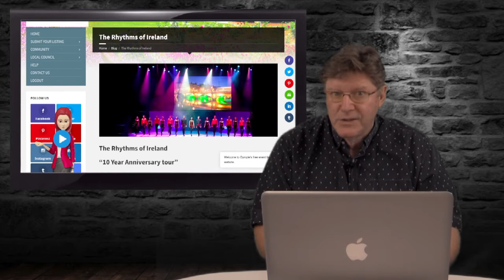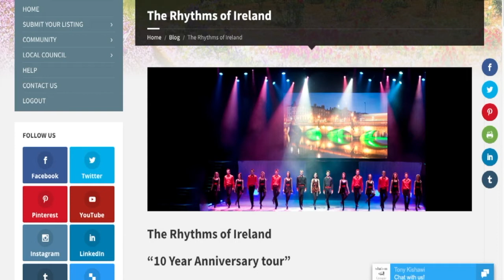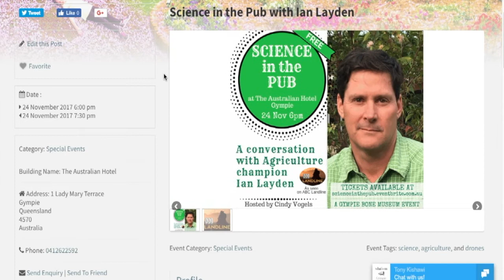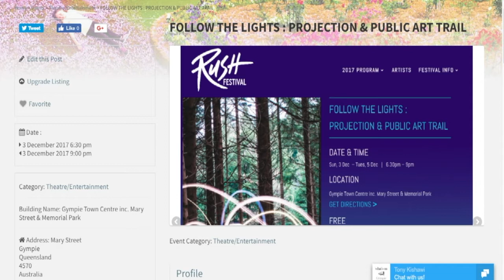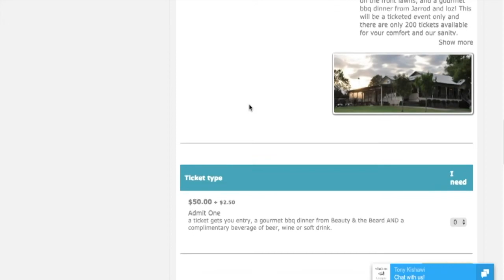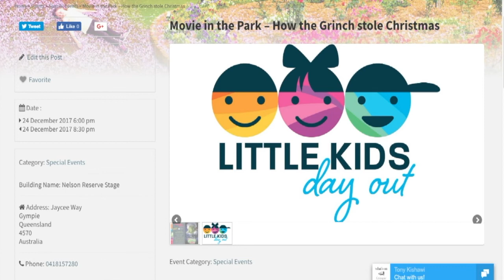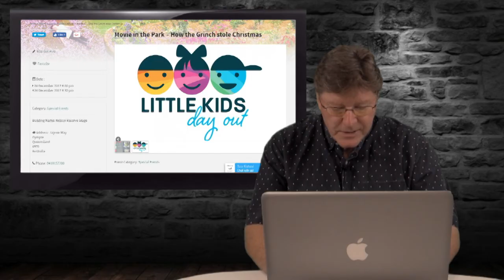Tony Kishawi reporting on whats coming up in Gympie for the month of November last week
Tony Kishawi reporting on whats coming up in Gympie for the month of November 3rd week

Rhythms Of Ireland 22nd Nov
After Hours Networking Event 22nd Nov
Science in the pub 24th Nov
Kevin Wilson 29th Nov
Follow the lights 5th Nov
Abba & Bee Gees 8th Dec
Gunable House Christmas Party 23rd Dec
Movie In The Park 23rd Dec
Heart Of Ireland March 2018